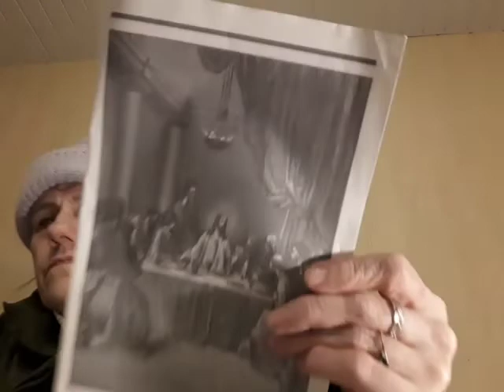Jean 14 : 3 et 3 : 14 Judas Iscariote ? 21h21 vendredi 24 décembre 2021